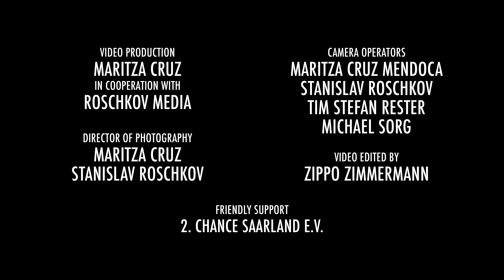Savoy Truffle “Apollo” 2024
Britpop combined with prog rock? Only with Savoy Truffle! 🙂 Take 7 ½ minutes and be rewarded with wonderful musical surprises! Have fun! 🙂
performed live by Savoy Truffle

Special Thanks to Theater im Viertel!

Alain Neumann: percussion
Christoph Brill: bass
Frank J. Meyer: drums
Kathrin Berger: sax & glockenspiel
Sarah Lysette: vocals & kazoo
Sigrid Münchgesang: cello
Thom Berger: guitar
Zippo Zimmermann: keyboard

Lyrics written by Natalie Kielbassa
Music written by Zippo Zimmermann
Arranged and produced by Savoy Truffle
Recorded by Thomas Braun & Zippo Zimmermann
Mixed and mastered by Zippo Zimmermann

Video Production:
Maritza Cruz in cooperation with Roschkov Media

Director of Photography:
Maritza Cruz, Stanislav Roschkov

Camera Operators:
Maritza Cruz Mendoca , Stanislav Roschkov, Tim Stefan Rester, Michael Sorg

Video edited by Zippo Zimmermann

Friendly support: 2. Chance Saar E.V.